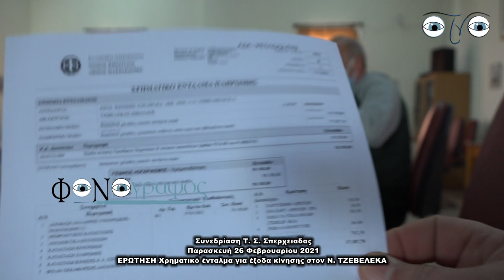Συνεδρίαση Τ. Σ. Σπερχειαδας 26-2-21 Χρηματικό ένταλμα 18 150 για έξοδα κίνησης στον Ν ΤΖΕΒΕΛΕΚΑ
ΕΡΩΤΗΣΗ  Χρηματικό ένταλμα 18 150  για έξοδα κίνησης στον Ν  ΤΖΕΒΕΛΕΚΑ
Συνεδρίαση Τ. Σ. Σπερχειαδας Παρασκευή 26 Φεβρουαρίου 2021
Ο Πρόεδρος της Σπερχειάδας κάνει μήνυση σε ερώτηση για που τον αφορά και ανέβηκε στο ΔΙΑΥΓΕΙΑ!

Τελικά ο Πρόεδρος του Τοπικού Συμβουλίου Σπερχειάδας δεν σταματά να βρίσκει τρόπους και συμπεριφορές να μας δείχνει τον απαράδεκτο πολιτικό χαρακτήρα του...

Σε ερώτηση Τοπικού Συμβούλου στην συνεδρίαση του Συμβουλίου την Παρασκευή 26/2/2021 για συγκεκεριμένο χρηματικό ένταλμα που αναφέρει ότι έλαβε το ποσό των 18.150€ για έξοδα κίνησης.  Αντί να δώσει απάντηση κινήθηκε με απειλές , κλείνοντας το μάτι σε συμβούλους, ότι θα κάνει μήνυση για συκοφαντική δυσφήμιση! Καλοδεχούμενη απαντά ο τοπικός σύμβουλος που ρώτησε τι χρήματα είναι αυτά και πως τα πήρε, με βάση το χρηματικό ένταλμα που αναρτήθηκε στο Διαύγεια.

Μάλιστα όταν βρήκε τα σκούρα είπε, όπως θα δείτε και στο βίντεο οι ερωτήσεις του συγκεκριμένου τοπικού συμβούλου οι ερωτήσεις να γίνονται γραπτώς, προφανώς για να έχει το χρόνο να απαντήσει σε χρόνο που θα θέλει.

Πλέον ο Πρόεδρος έχει ξεφύγει,  αφού αντί να απαντήσει ως οφείλει σε μία συγκεκριμένη ερώτηση για να ενημερωθεί  πλήρως ο τοπικός σύμβουλος, το Συμβούλιο από που προκύπτει το  ποσό αυτό. Αυτός  αποφεύγει να απαντήσει επί της ουσίας και επιπλέον απειλεί και με μήνυση! Κανείς δεν τον κατηγόρησε, ούτε τον έβρισε ούτε του είπε κάτι κακό. Απλά ενημέρωση ζητήθηκε. Αλλά ο Πρόεδρος έτσι ξέρει να κάνει... Τώρα  μας λέει δηλαδή ότι το έγγραφο από το ΔΙΑΥΓΕΙΑ  είναι πλαστό;;;

Ότι αναρτά ψεύτικα εντάλματα πληρωμής που σκοπό έχουν να τον βλάψουν ηθικά;;; Μέχρι εκεί φτάνει,  να κατηγορεί ένα θεσμό που υπερασπίζεται την διαφάνεια;;;!!! Πόσο μικροπρεπές αλλά και θρασύδειλο είναι  αυτό που κάνει;;;...

Επίσης δεν φτάνει μόνο αυτό, δεν βάζει και την μάσκα του σωστά - είναι κατεβασμένη στο πιγούνι -  και πρέπει εκτός από απαράδεκτες  απειλές, που εκστομίζει στους συνομιλιτές του να δέχονται και τα σάλια του...

Τέτοια συμπεριφορά  εν καιρώ πανδημίας και με όσα έχουν συμβεί είναι και επικίνδυνος και για την υγεία. Πρόστιμο θέλει μπας και συμμορφωθεί... Ενώ στην μικροπρέπεια του συμπεριλαμβάνεται και το κουτοπόνηρο κλείσιμο του ματιού του σε Τοπικούς Συμβούλους που είναι υπό την χειραγώγηση του για να δείξει πόσο βαρβατίλα εκπέμπει με τις αγριοφωνάρες του μήπως και τον φοβηθούν ...

Αυτός είναι ο Πρόεδρος, αντί να απαντήσει και να ενημερώσει  όπως πρέπει, απειλεί, εκβιάζει και δεν διστάζει να τα βάζει και να βιάζει τις δημοκρατικές διαδικασίες...